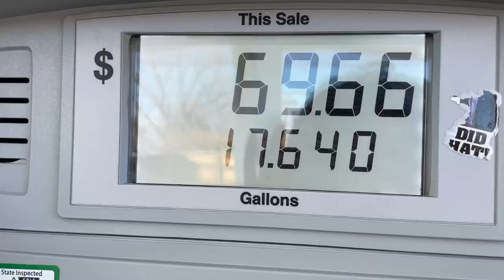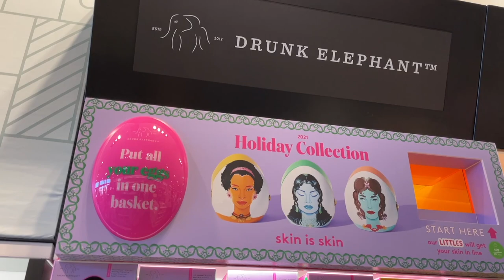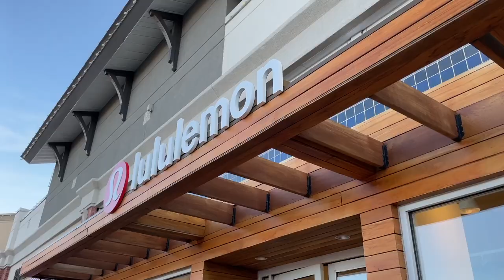GET IN THE CAR... WE'RE GOING SHOPPING: LULULEMON & EVEREVE HAUL + CLEANING MY ROOM | VLOGMAS DAY 17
Today I went shopping at Sephora, Lululemon, EVEREVE & lush and I bough some super cute plus size clothes that are perfect for the colder months. Even though EVEREVE is not a plus size store, they always have a few great pieces that work for my plus size body! I also found the best yoga top for plus size gals and a bunch of other great plus size workout pieces as well as some clean beauty hits from Sephora! Oh and I FINALLY cleaned my guest room!!!

6:09 – LNA stone thermal top
7:40 – Sephora Dermaplane tool
7:56 – Kosas Laminating Brow Gel
8:11 – HERBIVORE Emerald Oil
8:45 – Playa Dry Shampoo
9:21 – Briogeo Be Gentle Be Kind Hair Mask
9:51 – LUSH Sweet Wild Orange Hand Balm
10:53 – Dolce Vita Pharo Metallic Heels
11:15 – Roan + Ryan Ava Cable Cardigan
11:40 – Varley Miller Half Zip
12:10 – Z Supply Seamless Rib Tank
12:26 – Sundry Smocked Raglan Top
13:32 – Lululemon Wunder Train Tight
13:49 – Lululemon Power Pivot Tank Top
14:20 – Lululemon Align Cropped Tank